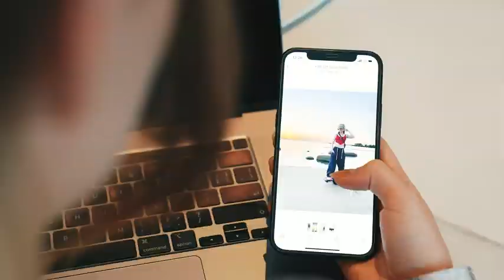Gosmilo Electric One Wheel Unicycle, 700W Motor 18-25km Range 250Wh Battery, E-Self Balancing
Like y subscribete para mas productos! muchas gracias!